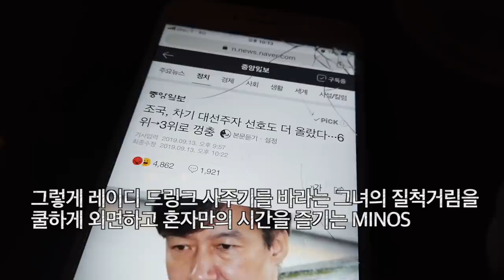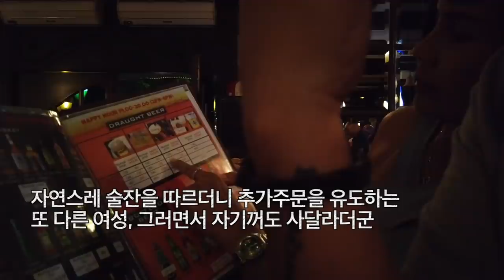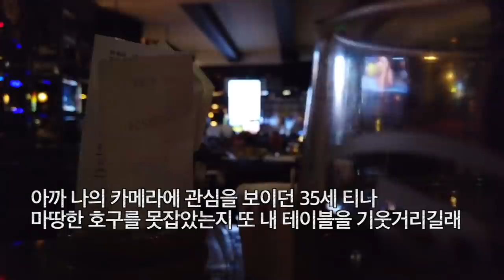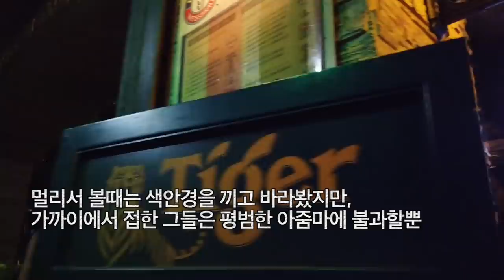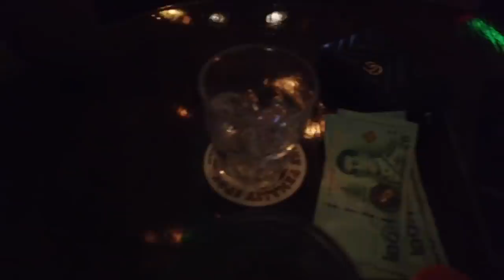걸어서 태국속으로, 방콕의 바에서 손님을 기다리는 프리랜서 여성들과의 인터뷰 [Minos Studio]